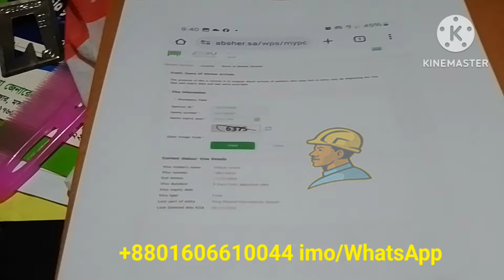হুরুব প্রাপ্ত সৌদি প্রবাসীদের ফাইনাল এক্সিটযোগাযোগ --01606610044 imo/WhatsApp